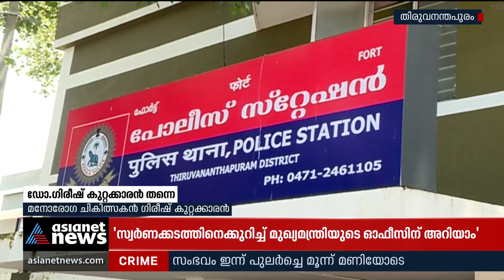പതിമൂന്നുകാരനെ പീഡിപ്പിച്ച കേസിൽ ഡോക്ടർ കുറ്റക്കാരൻ തന്നെ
പതിമൂന്നുകാരനെ പീഡിപ്പിച്ച കേസിൽ മനോരോഗ ചികിത്സകനായ ഡോ ഗിരീഷ് കുറ്റക്കാരൻതന്നെയെന്ന് കോടതി